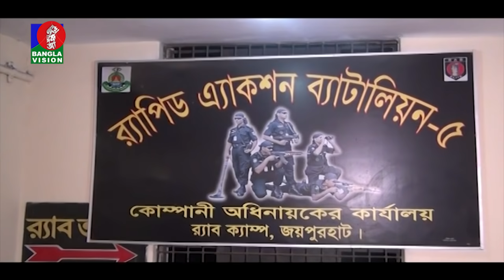সকাল ১১ টার বাংলাভিশন সংবাদ | Bangla News | 04_ November _2020 | 11:00 AM | BanglaVision News